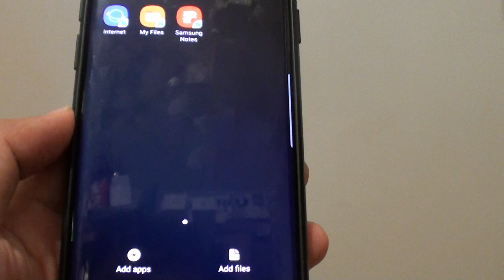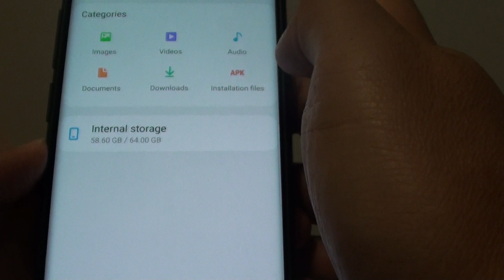Samsung Galaxy S9: How to Copy or Move Data to Secure Folder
Learn how you can copy or move data to secure folder on Samsung Galaxy S9 / S9+.